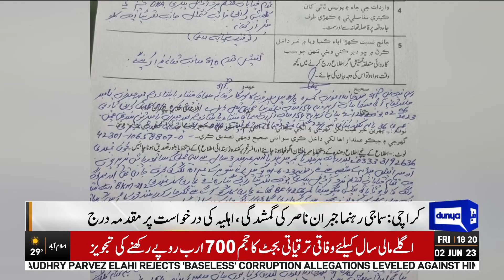Big Breakthrough In Jibran Nasir Case | Dunya News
Prominent Pakistani lawyer and rights activist Jibran Nasir was “picked up” by a group of unidentified people in Karachi on Thursday night, his wife Mansha Pasha said in a video message.

Ms Pasha, an actor, said they were returning home after having a dinner when a white Vigo vehicle stopped their car. He said almost 15 people, who were carrying pistols, forcibly took away her husband.

“I would want you all to raise your voices and pray that my husband comes back soon,” she said.

The development shocked several celebrities as they have called for the immediate release of the rights activist.

Actor Osman Khalid Butt called for his release. Taking to Twitter, he wrote: “May we see you back home soon - and safe, brother”.